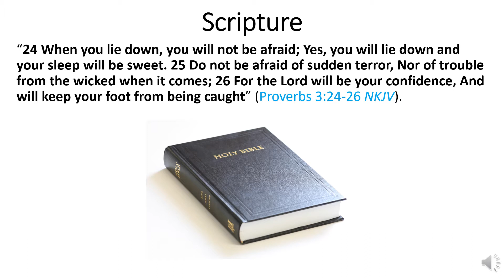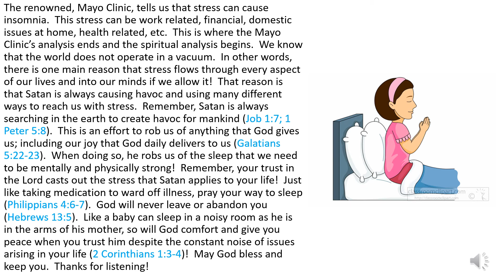One Minute Inspirations - Trust In The Lord Will Cause You To Sleep Like A Baby!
“24 When you lie down, you will not be afraid; Yes, you will lie down and your sleep will be sweet. 25 Do not be afraid of sudden terror, Nor of trouble from the wicked when it comes; 26 For the Lord will be your confidence, And will keep your foot from being caught” (Proverbs 3:24-26 NKJV).

The renowned, Mayo Clinic, tells us that stress can cause insomnia.  This stress can be work related, financial, domestic issues at home, health related, etc.  This is where the Mayo Clinic’s analysis ends and the spiritual analysis begins.  We know that the world does not operate in a vacuum.  In other words, there is one main reason that stress flows through every aspect of our lives and into our minds if we allow it!  That reason is that Satan is always causing havoc and using many different ways to reach us with stress.  Remember, Satan is always searching in the earth to create havoc for mankind (Job 1:7; 1 Peter 5:8).  This is an effort to rob us of anything that God gives us; including our joy that God daily delivers to us (Galatians 5:22-23).  When doing so, he robs us of the sleep that we need to be mentally and physically strong!  Remember, your trust in the Lord casts out the stress that Satan applies to your life!  Just like taking medication to ward off illness, pray your way to sleep (Philippians 4:6-7).  God will never leave or abandon you (Hebrews 13:5).  Like a baby can sleep in a noisy room as he is in the arms of his mother, so will God comfort and give you peace when you trust him despite the constant noise of issues arising in your life (2 Corinthians 1:3-4)!  May God bless and keep you.  Thanks for listening!

309 Henry Street
Gadsden, Alabama, USA 35901